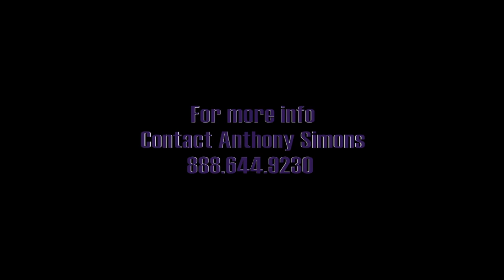Charlotte Fashion Week 2010 - DVD Trailer